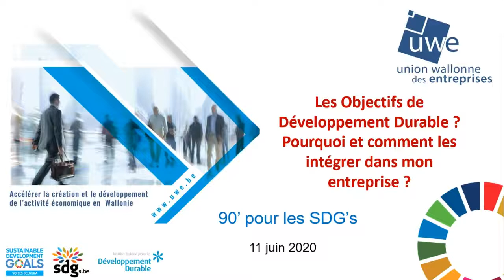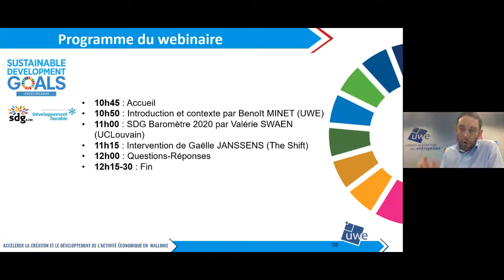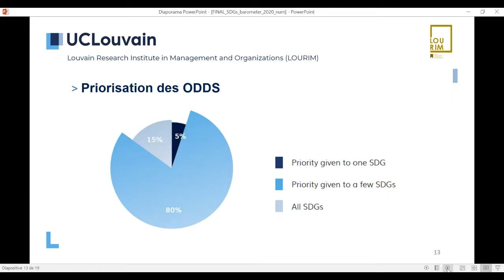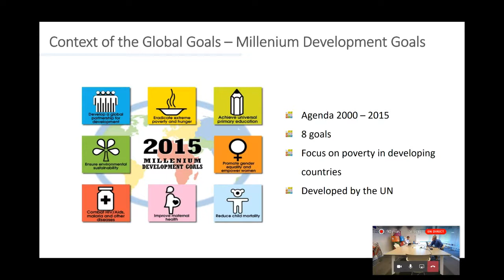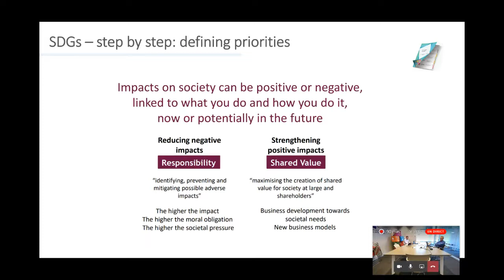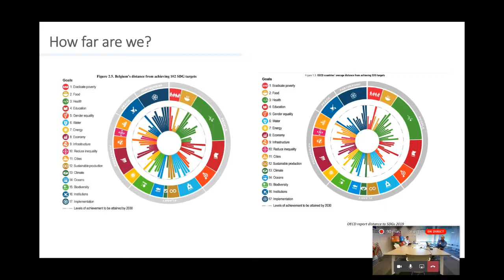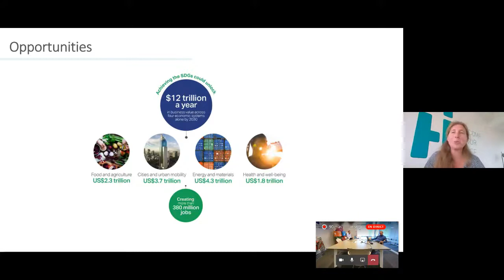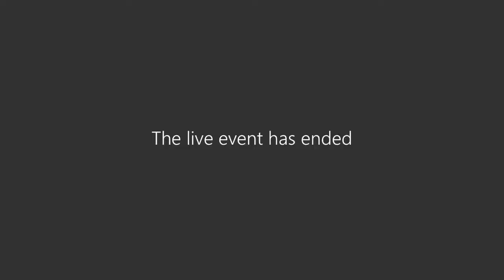90 MINUTES POUR LES SDG's (Webinaire)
"Les Objectifs de Développement Durable (ODD oou SDG en anglais) : pourquoi et comment les intégrer dans mon entreprise ?"

Revivez le webinaire organisé par l'Union Wallonne des Entreprises pour vous faire découvrir les SDG’s et vous proposer de les intégrer (ou de les accentuer) dans les réflexions et les processus de votre activité.